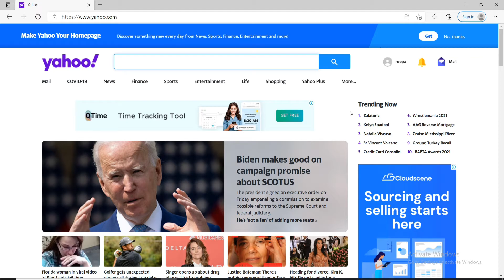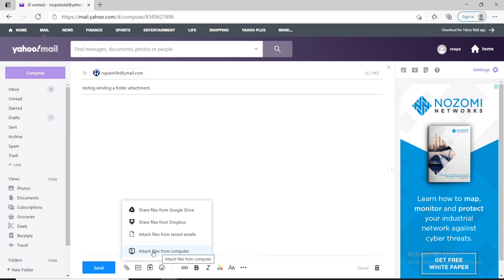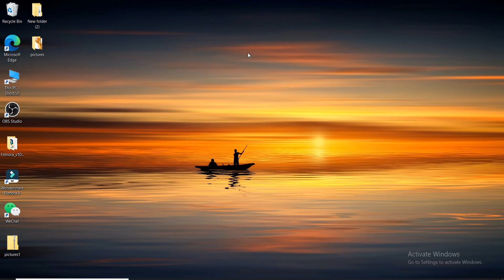How to Send a Zip File Folder on Yahoo Mail?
Don’t know how to zip a file folder and send it on Yahoo? Here we bring you step by step process to make it simple for you to learn how you can easily zip file folder and send on yahoo.

Yahoo Mail limits the size of emails you can send to 25 MB. Provided your folder and the contents of your email are no larger than that, you can send a zipped folder as a Yahoo Mail attachment.
In order to send a zip file follow the instructions below:
1: Go to your web browser and type in ‘yahoo.com’ and sign in to your account
2: Click on the ‘mail’ button on the upper right
3: Click on ‘compose’
4: Enter the emails that you want to send the zip file to, add as many recipients as you want
5: Type in your subject and compose your email
6: After you are done Click on the ‘attach’ icon
7: Click on ‘attach files from computer’ or any other option you like
8: Select your zip file or folder and click on ‘open’
9: Finally Click on ‘send’ and your zip file folder will be simply sent on yahoo.